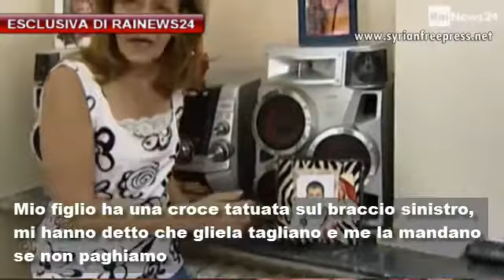Abductions,kidnapping people for ransom, is the new scourge of war in Syria, Eng-Ita reportage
Gian Micalessin, is an Italian Honest Journalist, has entered Syria to see the truth in his own eyes.
Abductions, kidnapping people for ransom, is the new scourge of war in Syria, it happens everyday here in Damascus. it happens especially in Christian neighborhoods, because Christians the crock pots among the iron pots,

I rapimenti, i sequestri di persone a scopo di riscatto, sono la nuova piaga della Siria in guerra, succede anche qui a Damasco ogni giorno, succede soprattutto nei quartieri cristiani, perché i cristiani i vasi di coccio tra i vasi di ferro, è successo qui in questo negozio dove George un giovane di 23 anni è stato rapito e da 17 giorni non da più sue notizie, e la madre, i genitori sono disperati